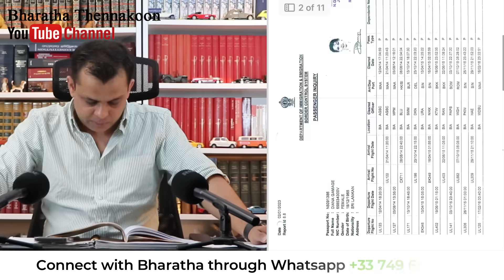ඛේමාවෝ - මේ කවුද මොනවාද කරන්නේ